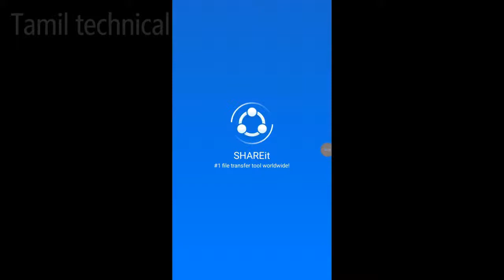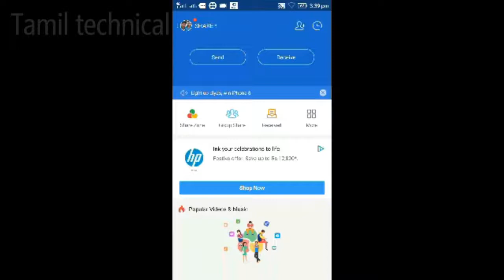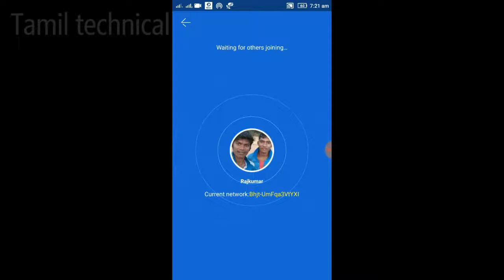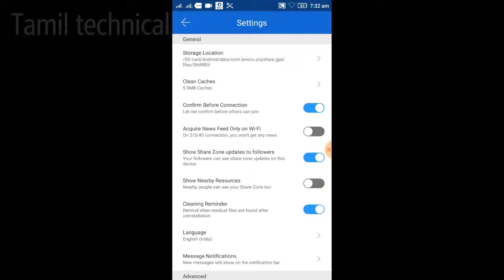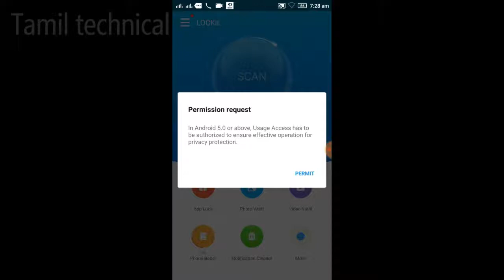Share it new hidden features Tamil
Tamil technical channel

Any Doubt commend Please
1st Group share
2nd Connect  laptop and Mobile
3rd Web share
4th hidden files
5th connecting help
6th share zone
this option super

Mobile unboxing, Mobile Phone Review, Mobile Phone comparison video, Mobile Tips and Tricks,
Online Shopping, Shopping tutorial, Shopping Tips and tricks, Mobile Phone tutorial, Latest Gadget,
Gadget Unbox, Gadget Review, Laptop and Pc Software, PC and Laptop solution,
New Technology NEWS, Technology information, Mobile phone Test,
Online Money Earning, Mobile Money earning, Mobile phone repairing 100%
Solution…
Mobile Phone எப்படி இலவசமாக வாங்குவது இது பொன்ற வீடியொக்கலள்
Latest Technology Videos, Mobile Banking Videos, Latest Gadget Videos
Etc….
தமிழ் channel வழர வழி விடுங்கள்…

Visit the my channel, like the face book Page,   follow the twitter account

Tamil Mozi valara vendum, Tamil technology valara vendum…

Thanking you